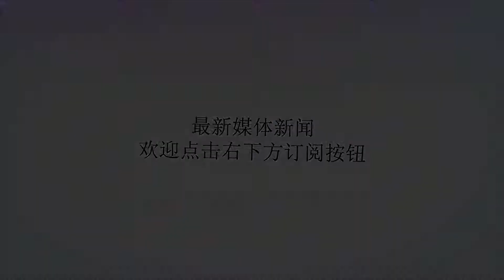17人遭审判5人获死刑！沙特的压力仍未减轻：王储地位或将不保_穆罕穆德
谢谢！原标题：17人遭审判5人获死刑！沙特的压力仍未减轻：王储地位或将不保此前，由于沙特记者案的发酵，沙特一度处于风口浪尖。面对于国际舆论的压力，以及盟友美国的步步紧逼，沙特不得不选择在沙特记者案上妥协。沙特方面此前以就杀害哈苏吉的17名相关人员，进行了审判，其中更是判了5人死刑。本以为这场风波就这样结束，但是现在情况却出现了巨大的变动，甚至于影响到了沙特皇室。据塔斯社11月20日报道，三名来自沙特皇室的消息人士对外宣称，沙特阿拉伯皇室成员反对王储穆罕穆德.本.萨勒曼.沙特继承沙特王位。理由有三，一是沙特王储涉嫌指示杀害沙特记者。二是沙特王储可能会从俄罗斯购买S400防空系统，三是王储得为目前沙特联军在也门局势中的僵局负责。不少王室成员，试图支持新的王储取代现任王储，而美国高官此前表示了赞成。此次沙特王室成员的内讧，对于沙特王储而言绝对是一个巨大的挑战。此前，美国中情局在沙特记者案上提出异议，认为哈苏吉的死亡和沙特王储的指示有着直接的联系。外加上长期僵持不下的也门局势，也让沙特面临国际社会的人道主义谴责。而且沙特的盟友美国方面，也罕见对换王储表示了支持，无疑表达了对沙特试图购买S400的不满。面对国际上和盟友的新一轮压力，沙特王室唯一能够做的，也许就是换王储。尽管穆罕穆德王储目前的境遇危急，但是其执政才能却不容小觑。自其继承王储之位以来，在经济上，穆罕穆德王储试图摆脱沙特单一的石油依赖经济体系。数次拉拢国际公司在沙特进行投资，为沙特经济多元化做出了不少突破性贡献。在军事上，穆罕穆德王储购买S400防空导弹系统，无疑是想在军事上摆脱完全依赖美式武器的困境。在政治上，沙特也表现出了更加自主的一面。在今年的世界杯期间穆罕穆德王储还与普京进行了一场足球外交。从这些就不难看出，穆罕穆德王储确实是一个颇有抱负的沙特明日之君。不可否认的是，沙特王储能够从众多王子中脱颖而出，自然还是有一定的手腕。但是从他目前的境遇来看，穆罕穆德王储是否还能稳坐这个宝座，同样也是未知数。尽管美国的影响颇大，但是最终的决定权还是在沙特国王的手上。如果其不愿意废掉王储，仍由其他王室成员反对，效果也不大。而且为了避免这种国际压力，沙特国王并不排除提前让位给穆罕穆德王储。